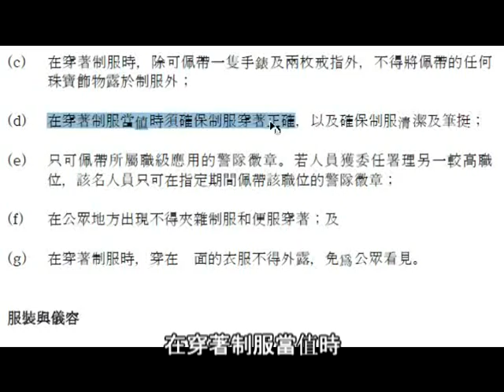[極醜惡]差佬沙展穿制服遮Number - 柴都睇唔見(斷鳩估)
未經許可,本片嚴禁差佬及其親友留言, 見字即刪.
2012年5月16日 16:56
立法會大樓
公投兩週年 拉布抗惡法集會行動
飛柴沙展1620斷鳩估穿制服 ,遮蓋編號,柴都見唔到,影衰香港,香港是國際大都會,絕不容許斷鳩估制服存在,香港之恥,毫無紀律,烏合之眾,國際大笑柄,笑死韓農,我爸是李剛.

警察通例第15章
服裝與儀容
15-01 制服
(d) 警務人員在穿著制服當值時須確保制服穿著正確.

15-31 督導人員對下屬的衣著及儀容須負的責任
所有督導人員均有責任確保其轄下人員的衣著及儀容合乎警隊的良好形象。